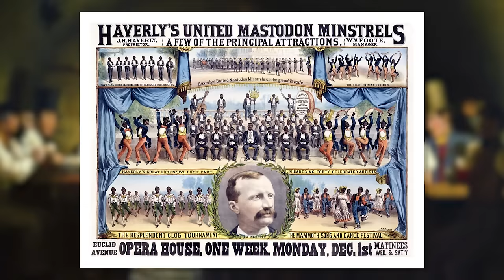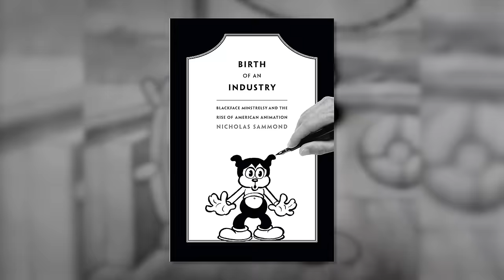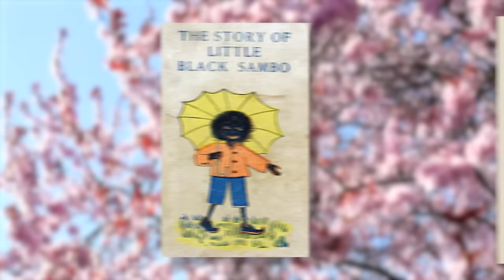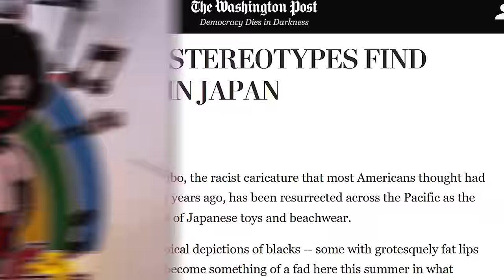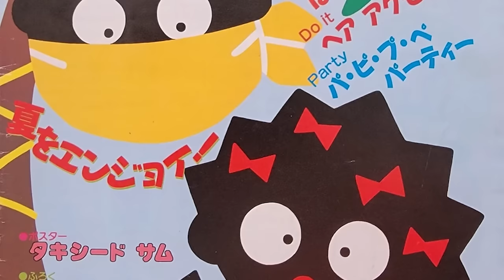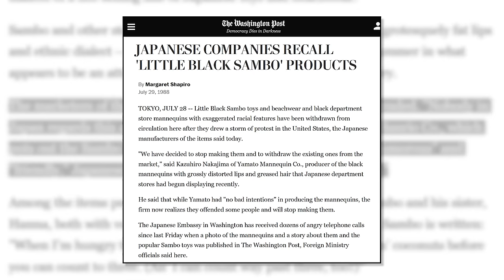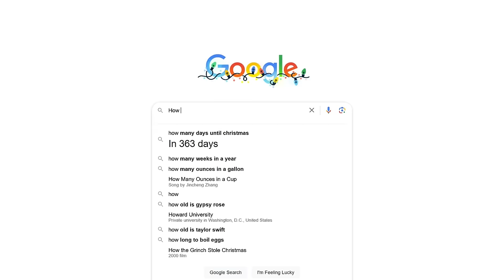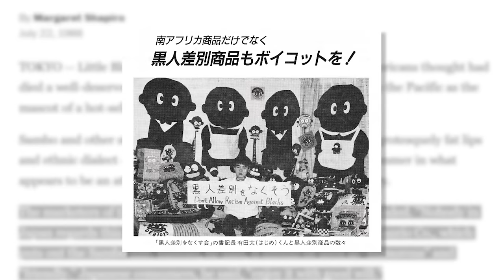Are Big Anime Lips Racist?: The History of Blackface in Anime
Is Mr. Popo racist? Is Mr. Popo based on a Hindu god? Is Chocolove racist? If you have been watching anime or reading manga for a while, there is a pretty high chance that you have come across a character like these two, who's designs seem like they might be just a little bit offensive. They both have the infamous donut lips and while their design's may not be intentionally racist, the fact of the matter is they were both inspired by blackface. No, Dragon Ball Z's Mr. Popo isn't supposed to be a black man, but Shaman King's Chocolove is and their outdated designs share an origin that can be traced all the way back to 19th century stereotypes for black people. This is the history of that design, how it made it's way to Japan and eventually into manga and anime.

Chapters:
00:00- Intro
01:47- The Origin of Blackface
03:02- The Western Obsession with Blackface
05:46- Japan's Introduction to Blackface
09:21- Blackface in a Beloved Children's Book
10:05- Dakkochan & Kawaii Culture Revive Old Stereotypes
11:54- Sanrio Faces Backlash for Offensive Characters
13:23- The Association to Stop Racism Against Black People
14:24- Blackface in Manga and Anime
15:41- Akira Toriyama & Stereotypes
18:17- The Donut Lip Design in Anime Now